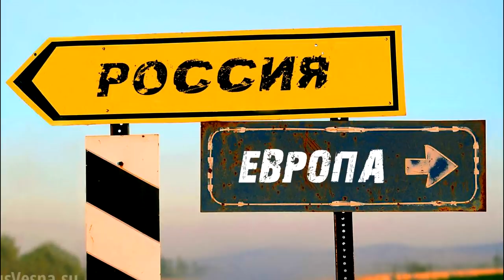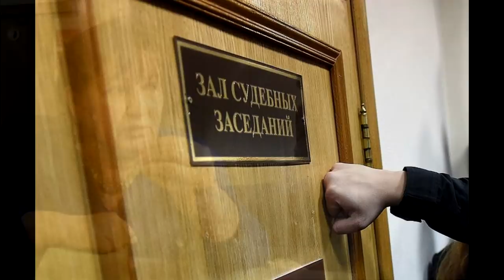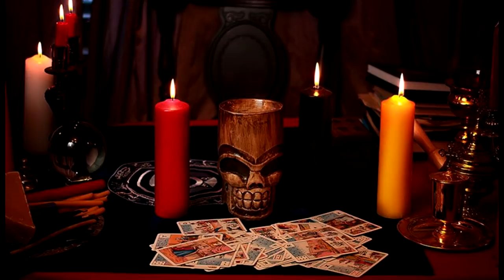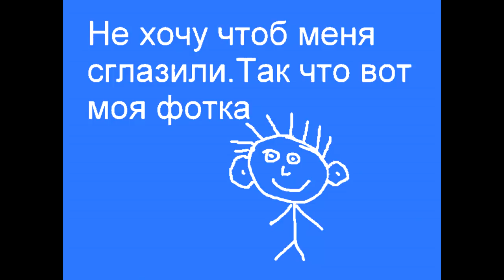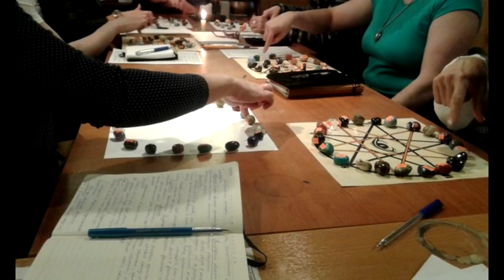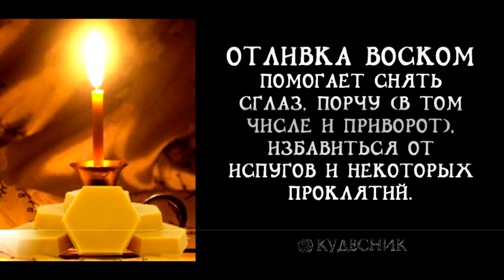👀 Чтоб не сглазили. ОРОЖ ☕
ОРОЖ - Особенности российского образа жизни.